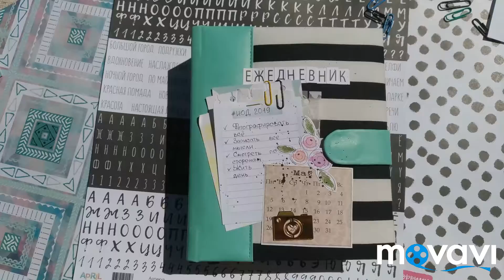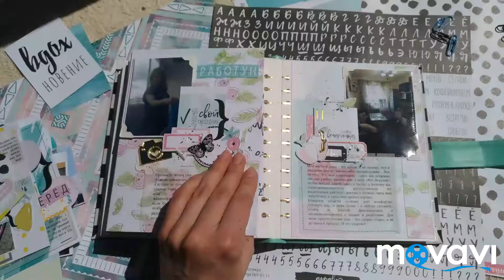Видео обзор миника "Мысли на ходу..."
Миник сделан в рамках проекта История одного дня с Олей Котляровой.
Альбом исполнен в стилизации под ежедневник.